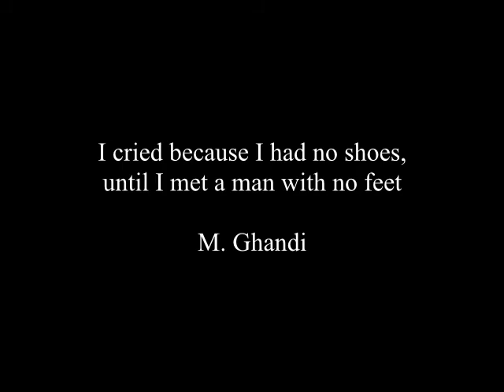Hurricane Matthew part one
Sorry this took so long, we had problems great and small.  Here is the first installment of our experience of 2016's Hurricane Matthew striking us on Grand Bahama.

Some quick tallies;
Electricity went out before the  storm was in full force and was out for 21 days
Water stopped during the storm, nothing came out of the pipes for a week, then we began getting a trickle of some yellow to brown stuff that you could loosely call water.
Land line phone worked through the storm, stopped when electrical repairs began and has been on and off since.
Cell phone was sporadic, data plan didn’t work, except between three and four in the morning, texts did, messages didn’t, still having issues.
I have not had internet for 57 of the last 63 days.  I know I usually post a quick hurricane video to let you know we are okay way sooner than this, I’m sorry this took so long.  Okay is a relative term, if you would like to help, friends started a Go-Fund-Me campaign to help us rebuild.  We would appreciate anything you can contribute.

Or, you could plan  your next dive trip to come dive with us in the very near future.  Power has been restored to the dive shop, the boat is working, the reef, fish and sharks are still here, and all the wrecks have changed so much, it is like a new destination with old friends.

Many thanks  to those of you who have helped or donated, you make our life worth living.